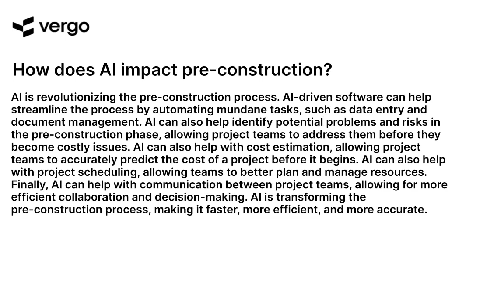AI in Pre-Construction: The Impact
AI is revolutionizing the pre-construction process, making it faster, more efficient, and more accurate. Learn how AI is impacting the pre-construction process and how it can help you save time and money. Discover the potential of AI in pre-construction and how it can help you get the job done right.